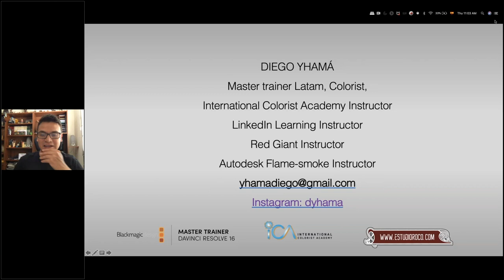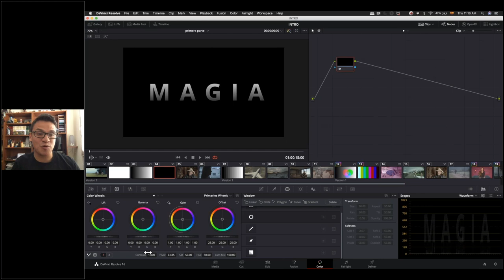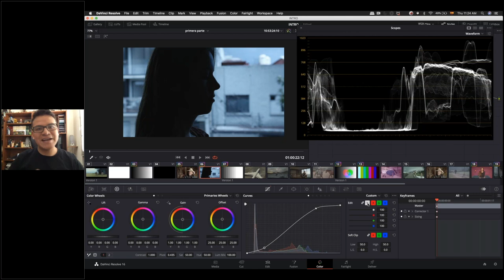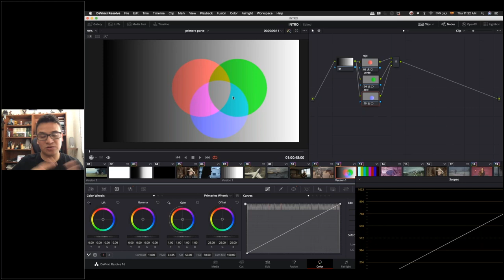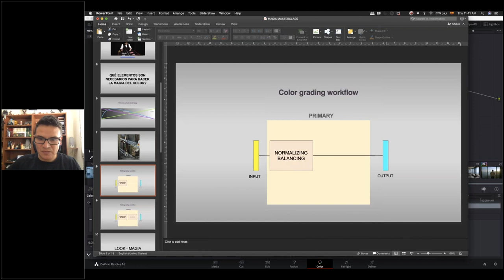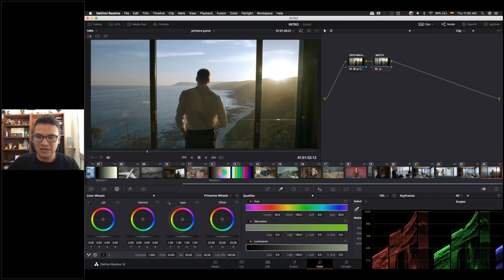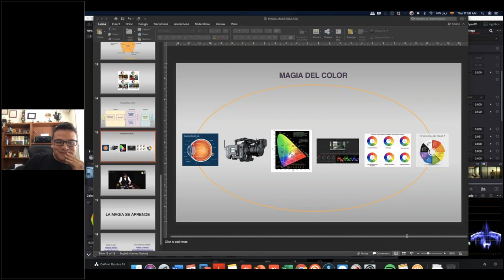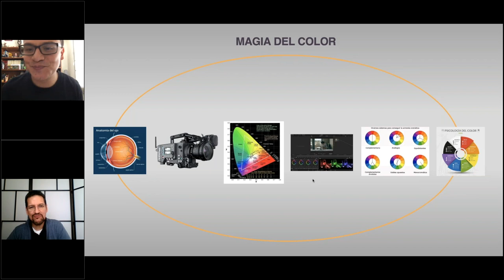"La Magia del Color" with Diego Yhamá!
This video is a DaVinci Resolve Webinar  about "La Magia del Color" with Diego Yhamá. Spanish Language.